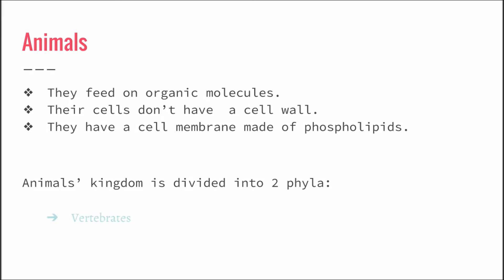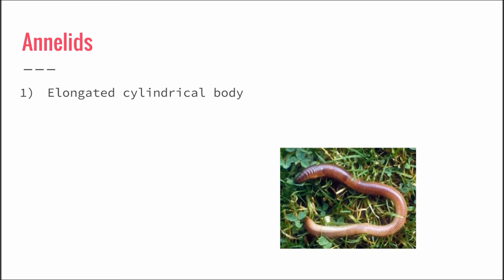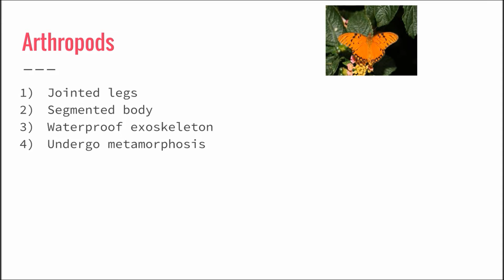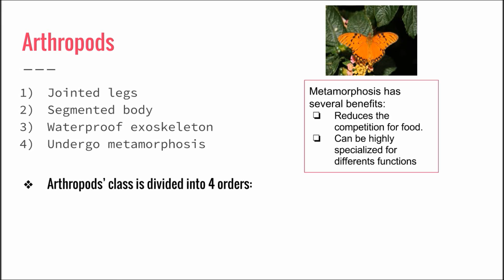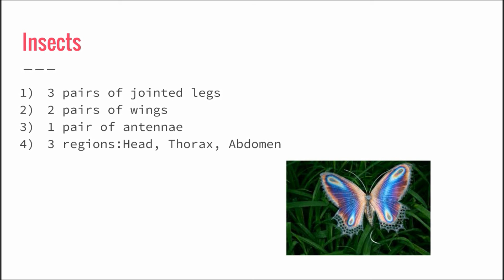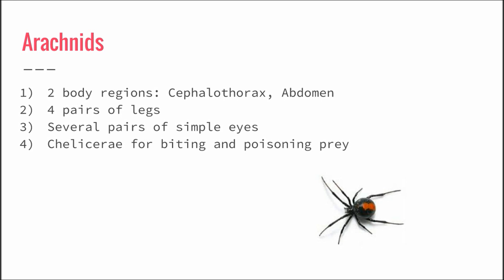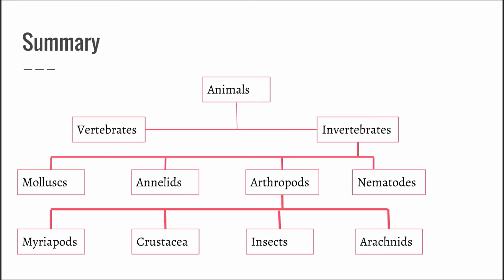1.4 Invertebrates"IGCSE Biology"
Animal kingdom is divides into 2 phyla : Vertebrates and Invertebrates
Invertebrates is divided into 4 classes: Nematodes, Arthropods, Annelids, Mollusks